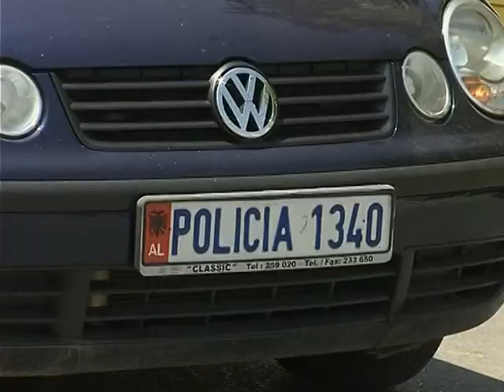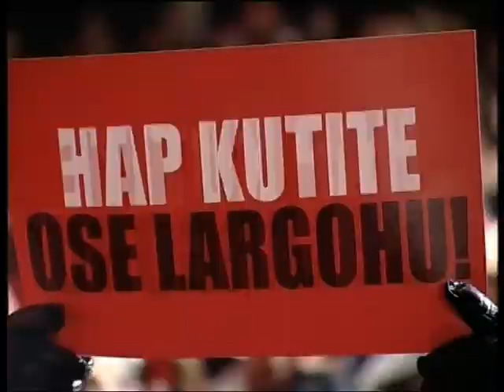PS PER POLICINE PS NJOFTON PER PROTESTE PAQESORE TE PERSHKALLEZUAR LAJM